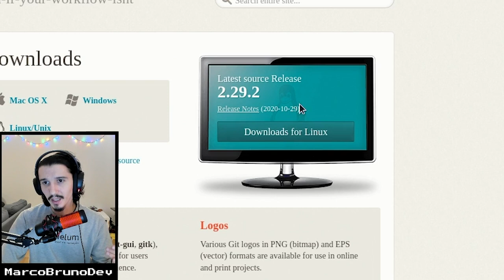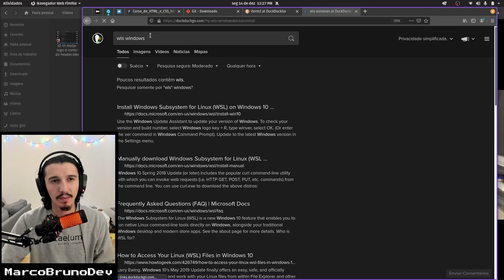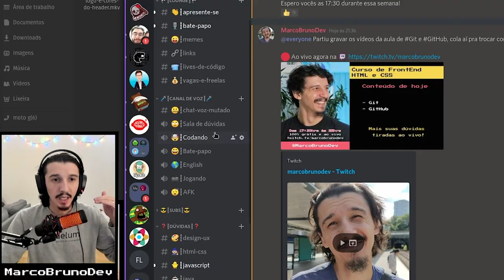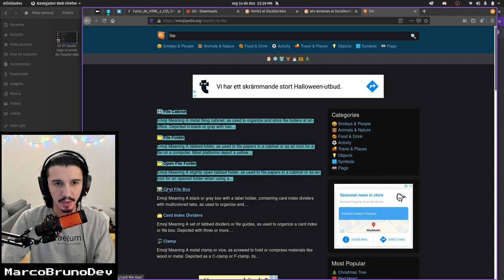Como instalar o Git? | Mód02 - Aula 04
Te ensino a instalar o Git sem te ensinar a instalar o Git! Entendeu? Vem suave e feliz ver a aula que explico melhor kkk